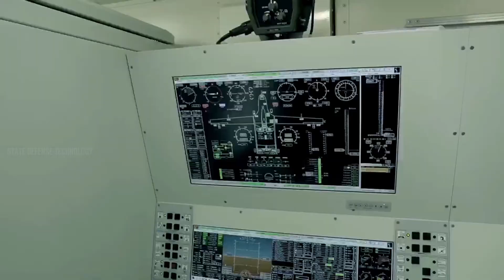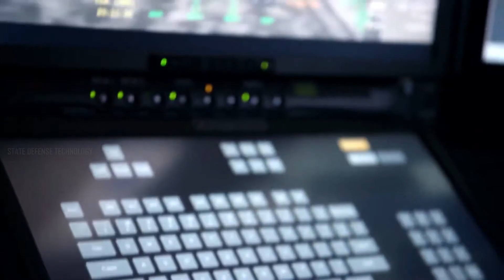Ukraine to receive American MQ-9 Reaper attack drone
Ukraine buys American-made heavy attack drones that could change the balance of the Russia-Ukrainian war.

Ukrainian officials met in Washington last week with General Atomics, a California-based manufacturer of military drones, including the MQ-9 Reaper, the US Air Force's reconnaissance and main attack UAV. Although the US government must approve any sale, talks between Ukraine and US defense contractors will get the green light from the Joe Biden administration.
"We have the aircraft available now for immediate transfer," said General Atomics spokesman C. Mark Brinkley. "With the support of the US government, the plane could be in the hands of Ukrainian military pilots in a matter of days." Forbes